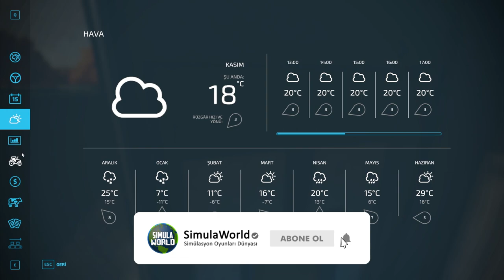FARMING SIMULATOR 22 KOYUN ALDIM | GELSİN YÜNLER FS22 15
Farming Simulator 22 de koyun işine giriştim. 3 tane koyun ahırı inşa ettim ve içlerine koyun taşımaya başladım. Yünleri önce kumaşa, sonra kıyafete çevirip çok para kazanacağız. İyi seyirler...
FS22 nasıl? FS22 parasına değer mi? FS22 alınır mı? gibi bir çok soru var aklımızda. Sizler için bütün bu soruların cevabını arıyorum. Bu seride hepsinin cevabını bulacaksınız.

Sistemim;
Anakart       : MSI Z170-A Pro
Cpu              : Intel Core i7 - 7700K
Cooler         : Corsair H45
Ram             : G Skill DDR4 - 2400 Dual 16GB
Ekran Kartı : MSI GTX ARMOR 1070TI 8GB
Ssd              : Corsair MP510 M.2 480GB
Hdd             : Seagate Barracuda 2TB 7200rpm
Direksiyon  : Thrustmaster T300RS GT
Kulaklık       : Logitech G430
Kamera       : SJCAM SJ5000 WiFi
Kayıt için     : Bandicam & OBS Studio